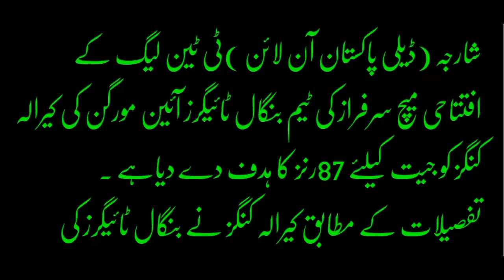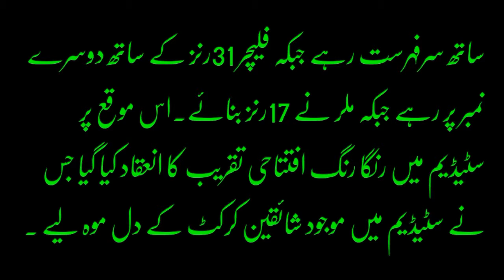T 10 League - Kerala Kings Ny Bangladeshi Tigers Ko * Wickets De Hra Dia